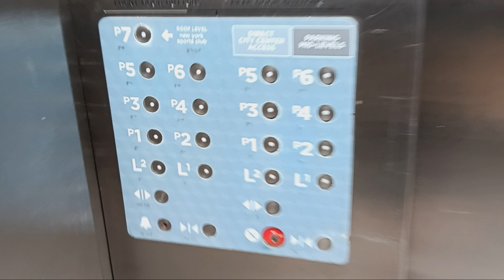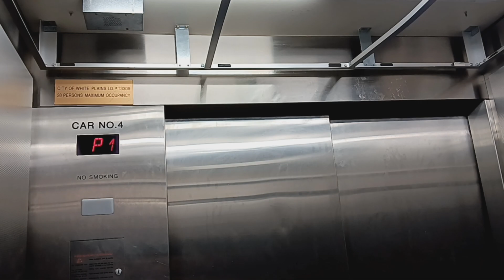Schindler 500A MT traction parking elevators at the City Center mall (White Plains, NY)